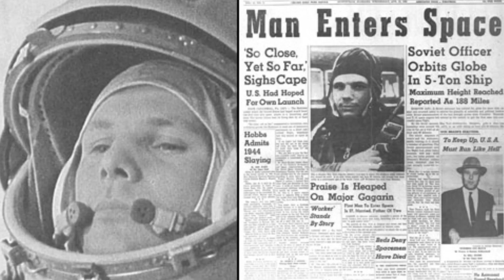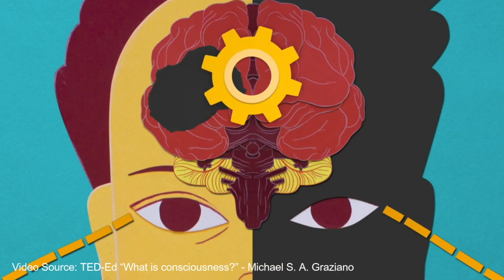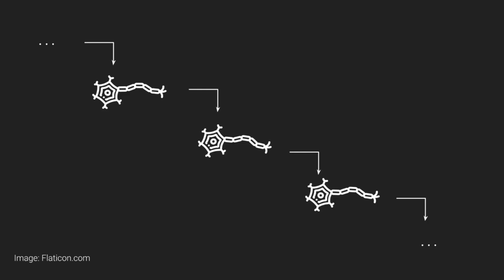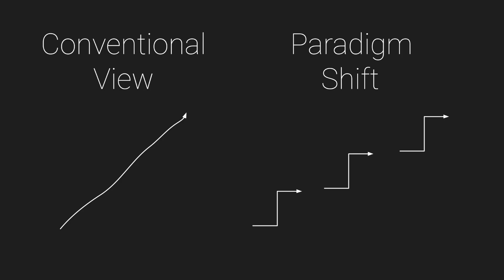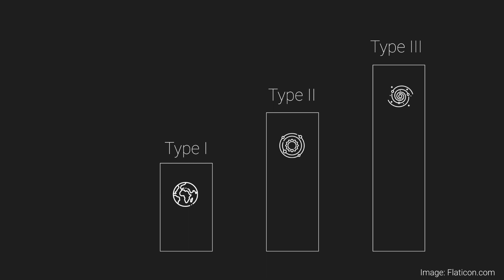Can We Use Science to Find Meaning in Life? | Laurence Liang | TEDxMarianopolisCollege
Many of us wonder what our purpose in life is. To answer this question, this talk illustrates what happens when you use - science - as a means to find one’s meaning in life. In particular, by exploring the scientific origins of humankind, the concept of paradigm shifts, and the future development of civilization, this presentation displays an uplifting vision of finding one’s purpose through science. Laurence Liang is studying Health Sciences at Marianopolis College, and has developed computer models to analyze interactions between genes in the human body. In his free time, he loves running, biking, and occasionally dressing up in his favorite, visually aesthetic, pancake costume. This talk was given at a TEDx event using the TED conference format but independently organized by a local community.